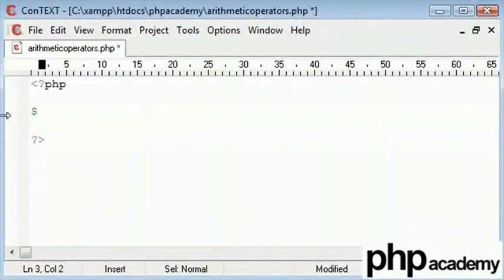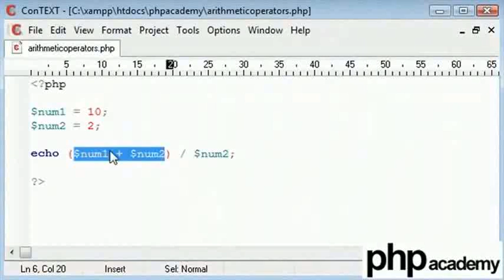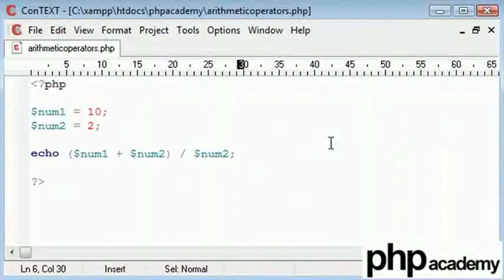Arithmatic Operators - Gujarati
Arithmatic Operators

Ex. +,-,*,/,%,++,--